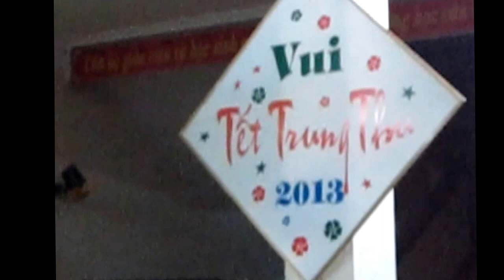THCS TAM QUAN TRUNG THU 2013